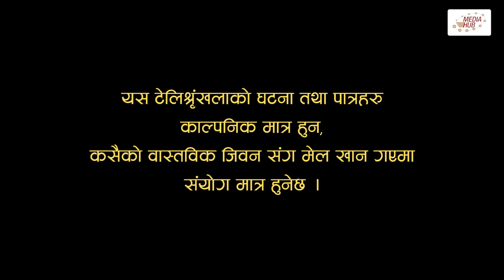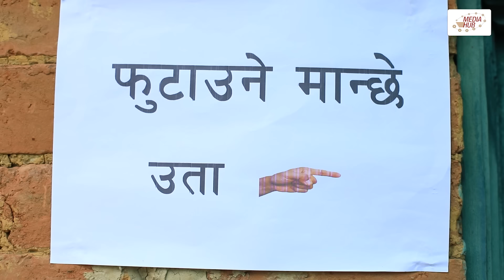Bhadragol | भद्रगोल | Ep 449 | 19 Jul, 2024 | Rabi, Baldip, Yadav, Drona | Nepali comedy | Media Hub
Episode : 449
Published On : 19 Jul, 2024, 09:30 PM

Production Advisor
Som Dhital

Writer/Director
Drona Prasad Paudel

Assistant Director
Prakash Tamang

Editors
Rabin Bhatta
Ashok Chaudhary
Sarita Gautam

Dibash Humagain

Camera
Rahul Rai

Production Management
Basanta Tamang

Assistant Production Management
Sabin Ghimire

Ligh Management
Bishnu Shrestha
Bishal Bista

Makeup
Bishwaram Khatri Hapu

Kitchen
Pramila Giri

Music
Rajendra Shrestha

Title Song
Prakash "Punja"

Artists
Rabi Dangol
Baldip Rai
Yadav Devkota
Raju Bhujel
Drona Prasad Poudel
Reshma Timilsina
Hemraj Adhikari
Kulbahadur Oli
Yashu Bhattarai
Sushma Lama
Kishor Neupane
Muna Thapa Magar